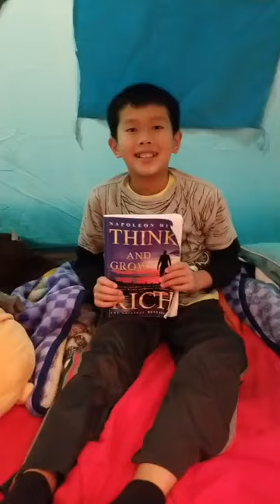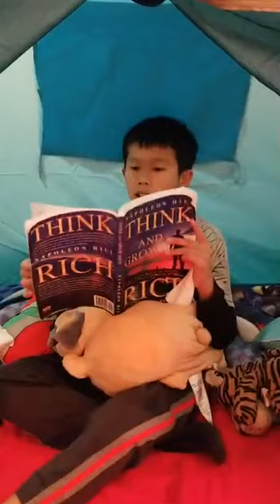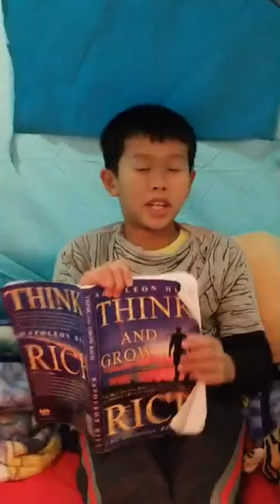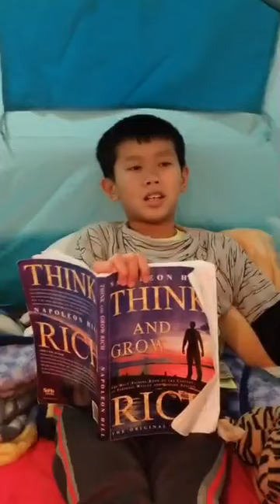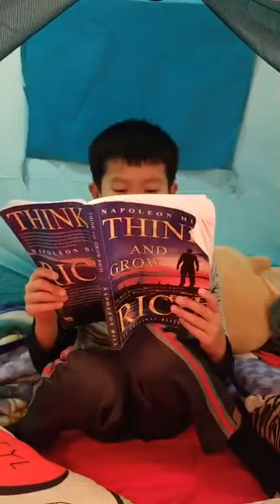Book #210 - Think and Grow Rich (Part 11) - Book review Live by Kameron Pham